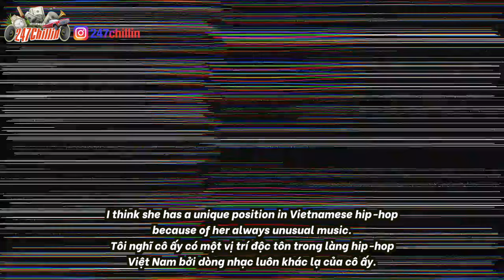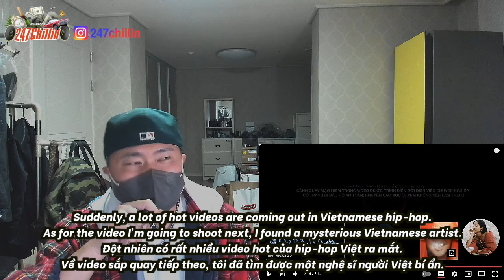🇻🇳🇰🇷🔥Korean Hiphop Junkie react to Suboi - Dâu Thiên Hạ (VN/ENG SUB)